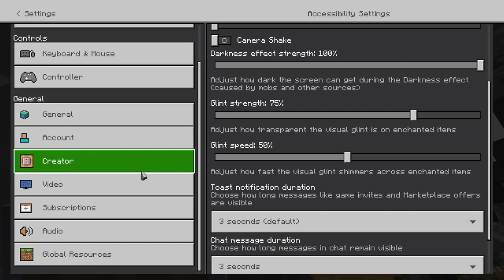INTO THE MINES!! | Minecraft Dead Domain Server | EP 2